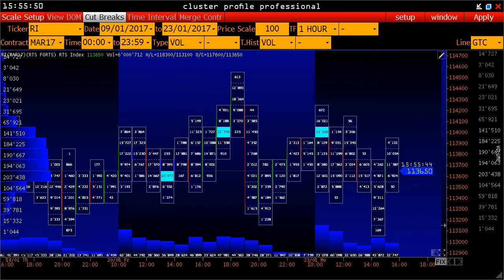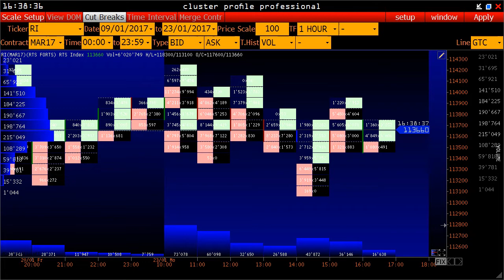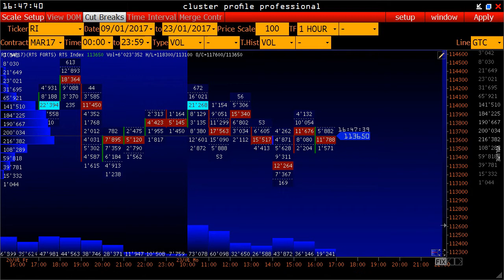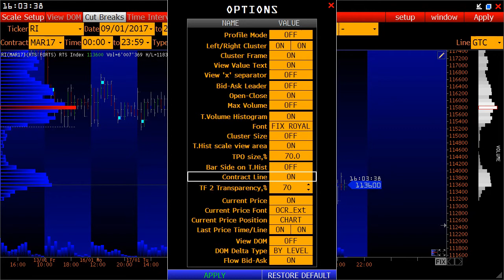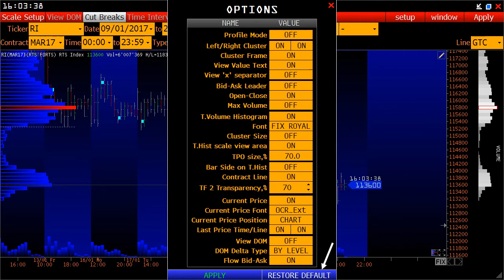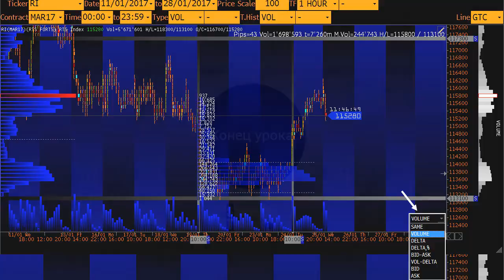Мастер-Volfix | Урок 10. Cluster Profile. Режимы, опции